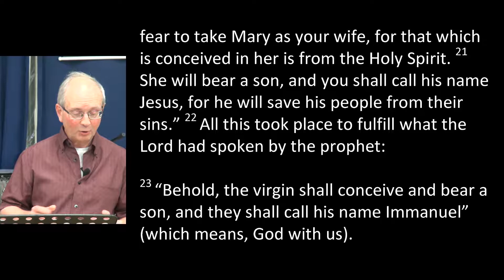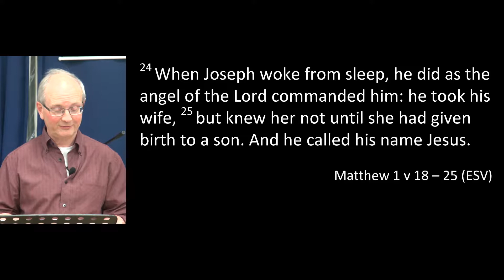Advent - Expect the unexpected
Patrick does not disappoint, This talk on Advent covers a subject never before preached about in the church in connection with Christmas.

Matthew 1 v 18 - 25
Patrick Sharmen
9 / 12 / 2018
Kings Church Cockermouth
UK